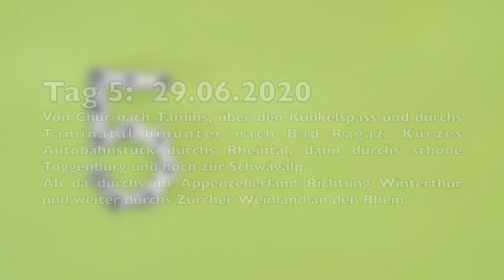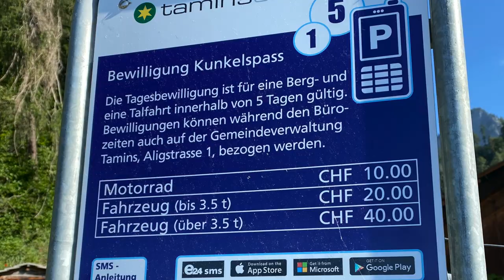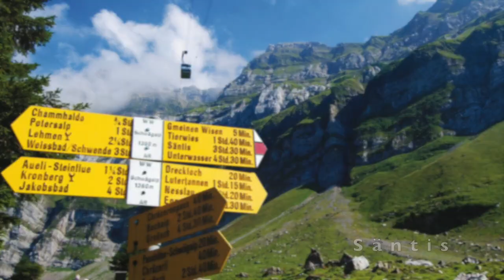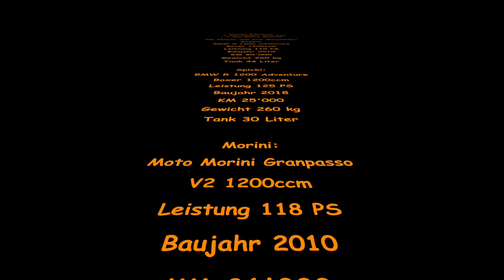Corona-Motorradtour 2020 / Tag 5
Motorradtour 2020:
Videotagebuch unserer 5-tägigen Motorradreise quer durch die Schweiz.

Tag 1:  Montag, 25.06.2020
Vom Aargau fuhren wir via Jura-Höhen (Bänkerjoch, Hauenstein, Chilchzimmersattel / Belchen, Oberer Hauenstein, Eichhöhe, Nunningerberg, Passwang) ins Welschland.

Kaffeehalt in Crémines, Dann via Gorges de Moutier nach Delémont. Dort wolten wir zum Start des TED Schweiz (Trans Euro Trail). Wegen der Corona-Grenzschliessung konnten wir nicht ganz zum Anfang der Strecke ganz im Nordwesten der Schweiz und gelangten über Umwege schliesslich zum Col des Rangiers. Mittagessen in Soubay am Fluss Doubs.

Anschliessend über den Col du Mont Crosin zum Chasseral (Crêtes des Boveresses), vorbei an Bielersee nach Murten zum Kaffeehalt. Dort haben wir übers Handy via Airbnb eine passende Unterkunft gesucht. Dann schnell weiter in die Freiburger Alpen und über den Schwarzenbühl sowie den Gurnigelpass zum Endziel im schönen Diemtigtal.

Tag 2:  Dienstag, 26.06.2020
Wir starteten durchs Simmental Richtung Gstaad. Leider ist der Col du Pillon wegen Bauarbeiten gesperrt. Also weiter nach Château-d'Oex und über den Col des Mosses nach Les Diablerets zum Kaffeehalt.

Von dort über den Col de la Croix ins Wallis nach Monthey. Mittagsrast im idyllischen Val de Morgins. Weiter durchs Unterwallis bis Saxon. Von hier gehts durch Aprikosen- und Weinplantagen steil hoch und über die teils geschotterten Pässe Col du Lein, Col du Tronc und Col des Planches wieder runter nach Martigny.

Weiter durch die Gorges du Durnand ins Val d'Arpette nach Champex-Lac und zum Etapenziel Le Châble unterhalb von Verbier.

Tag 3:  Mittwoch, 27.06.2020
Die geplante Fahrt über den Col de la Croix de Coeur von Verbier nach Haute-Nendaz war wegen Baustelle leider nicht machbar. Deshalb über dieselben Schotterpässe Col du Lein, Col du Tronc und Col des Planches zurück nach Saxon.

Fahrt ins Val d'Hérens (zu Deutsch: Eringertal) und Besuch der berühmten Erdpyramiden von Euseigne sowie der Staumauer von Grande-Dixence im Seitental Val d'Hérémence. Eine Fahrt bis an den Fuss der 285m hohen Staumauer war wegen Bauarbeiten leider nicht möglich.

Geplante Fahrt von Saint-Martin (wo wir Mittagspause machten) obenrum ins Nachbartal Val d'Aniviers wegen einer weiteren Baustelle leider auch nicht möglich. Also wieder retour nach Sion und schöne Alternativstrasse hoch nach Nax. Weiterfahrt ab Vercorin nach Morands wegen noch einer Baustelle wiederum nicht möglich... Also wieder runter ins Tal und untenrum die Hauptstrecke ins Val d'Aniviers nehmen. Pinkel- und Kaffeepause in Grimentz.

Anschliessend Rückfahrt in Rhonetal, vorbei an Sierre, Leuk, Gampel und Visp zum heutiges Endziel: Brig

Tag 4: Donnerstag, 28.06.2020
Der Tag startete unter dem Moto "Pleiten, Pech und Pannen". Die Moto Morini hatte einen Platten... Nach der Reparatur gehts mit 1h Verspätung durch das Goms hoch nach Oberwald. Da der Furkapass noch Wintersperre hat, müssen wir den Autozug nehmen.

Ab Realp fahren wir dann wieder auf den eigenen Rädern. Von Andermatt über den Oberalppass, durch die Sursellva hinunter, vorbei an Disentis, Ilanz und Flims-Laax bis nach Tamins.  Dann das Domleschg hoch via Bonaduz und Rhäzüns bis nach Thusis. Ab hier das Albulatal hoch nach Filisur zur Mittagspause.

Weiter an Bergün vorbei über den Albulapass ins Oberengadin. Vorbei an La Punt und Zernetz bis Susch, dort über den Flüelapass nach Davos.
Durch das Landwassertal und via Lenzerheide fahren wir zum Etapenziel in Chur.

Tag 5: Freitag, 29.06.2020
Am Morgen kurze Fahrt von Chur nach Tamins. Dort Bezahlung der Maut für den Kunkelspass. Zum Teil nicht asphaltierte und enge Strecke auf den Pass wo wir einen Kaffeestop einlegten.

Dann durchs idyllische Taminatal hinunter nach Bad Ragaz. Von dort ein kurzes Autobahnstück durchs Rheintal. In Gams gehts wieder hinauf ins schöne Toggenburg. Entlang der Thur bis Neu St. Johann wo der Abzweiger zur Schwägalp ist und wo wir Mittagessen.

Weiterfahrt durchs Appenzellerland nach Urnäsch, Sankt Peterzell, über die Wasserfluh nach Bütschwil, Mosnang zur Hulftegg. Dann weiter am Bichelsee vorbei und Richtung Winterthur fahrend. Durchs Zürcher Weinland an der Thur und dem Irchel entlang zum Rhein bei Kaiserstuhl. Jetzt ist es nur noch ein kleiner Katzensprung nach Hause im Aargau.

Unsere Kameras:
- 2 Stk Garmin Virb 360 / 360°-Kamera
- 1 Stk GoPro Session

 Unsere Motorräder:
- Samba:
BMW R 1200 Adventure
Boxer 1200ccm
Leistung 110 PS
Baujahr 2010
KM 60'000
Gewicht 260 kg
Tank 33 Liter

- Spicki:
Boxer 1200ccm
Leistung 125 PS
Baujahr 2018
KM 25'000
Gewicht 260 kg
Tank 30 Liter

- Morini:
Moto Morini Granpasso
V2 1200ccm
Leistung 118 PS
Baujahr 2010
KM 81'000
Gewicht 230 kg
Tank 25 Liter
+ 2x Zusatztank à 7L.

- Grummel:
Triumph Tiger Explorer
Tripple 1200ccm
Leistung 140 PS
Baujahr 2013
KM 39'000
Gewicht 260 kg
Tank 25 Liter

Have a good Ride...

© Marc Grimm / Juli 2020